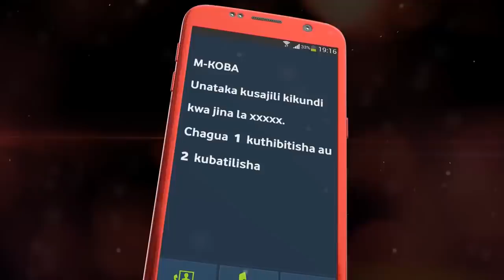Kutokea Algeria, Morocco na Hispania Ulimwengu, Msuva na Chilunda kuhusu Kundi C AFCON 2019